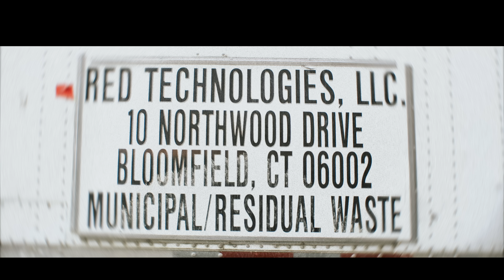Mr. Lavia x Freddy Bronx - ANDO MOCA | Video Oficial | By Ray Carela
Mr. Lavia x Freddy Bronx - Ando Moca (Video Oficial)

Money-House Muzik x Gorilla Promotions Presentan
LA QUIMICA (ALBUM)
Mr. Lavia x Freddy Bronx

Gracias Por Tanto Cariño y Apoyo